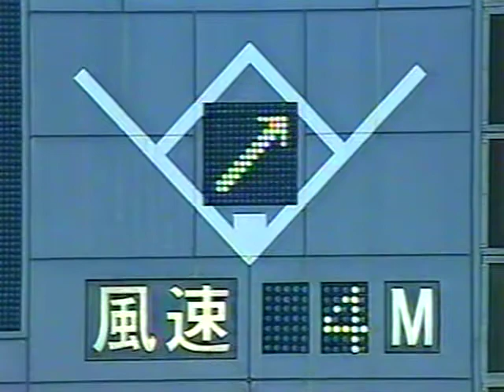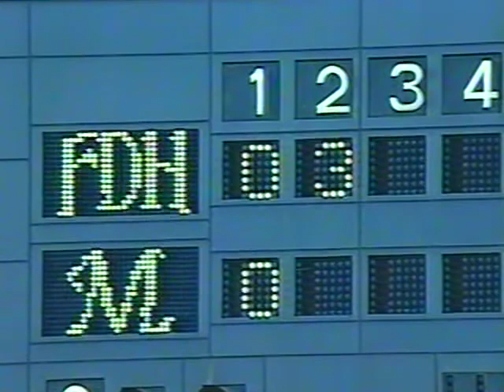1999.7.1 ロッテvsダイエー12回戦 4/26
園川一美　城島健司　ニエベス　　秋山幸二　松中信彦　湯上谷宏　井口資仁　柴原洋　柳田聖人